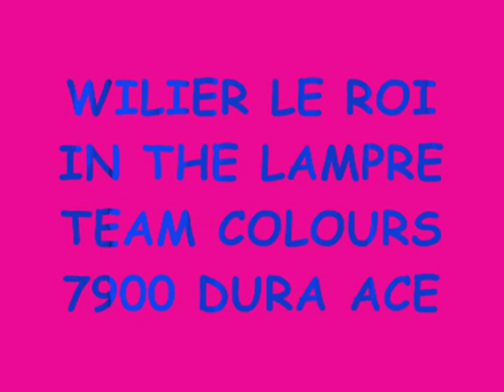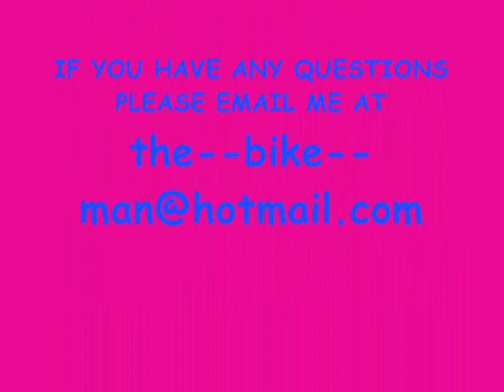WILIER LE ROI.wmv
WILIER LE ROI IN TEAM LAMPR COLOURS WITH 7900 DURA ACE